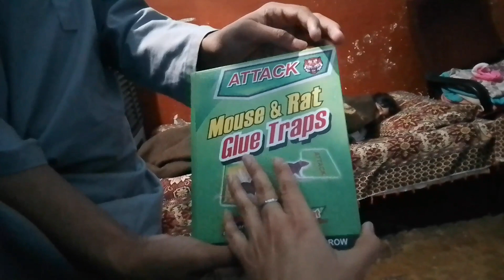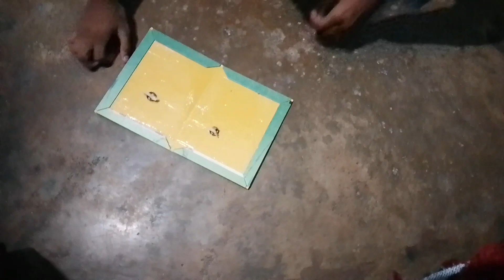mubashar ne 🚗 chalana Sikh lie shaadi ka vlog Sitaraheader family vlog